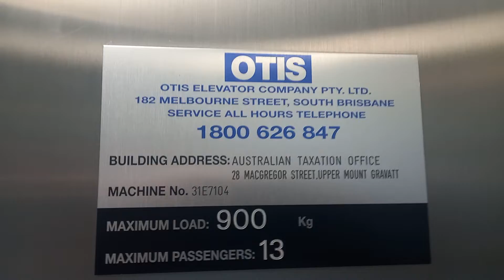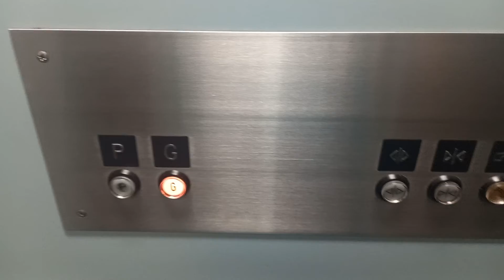Eastern Hydraulic Elevator at 28 MacGregor Street, Upper Mount Gravatt, Brisbane, QLD, Australia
The elevator panels and door tracks may look like OTIS, but it is actually Eastern. I could only film the parking elevator, because the main elevators are behind security.

Brand: Eastern (maintained by OTIS)
Type: Hydraulic
Model: N/A
Capacity: 900 kg (13 persons)
Floors Served: 2 (P, G)
Year Installed: 1992
Fixtures: Unknown
Death-Trap Rating: 0/10

Video 1 out of 2 at Upper Mount Gravatt